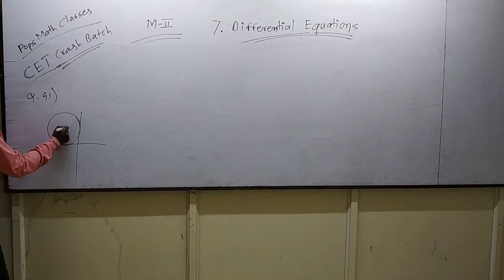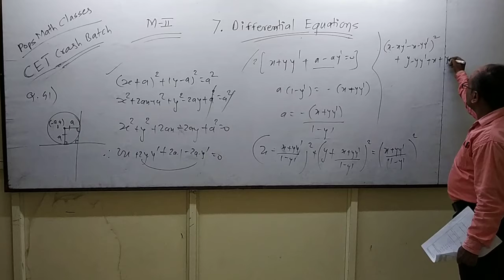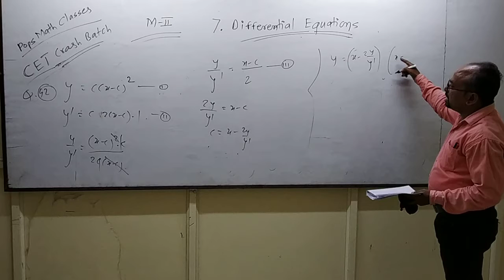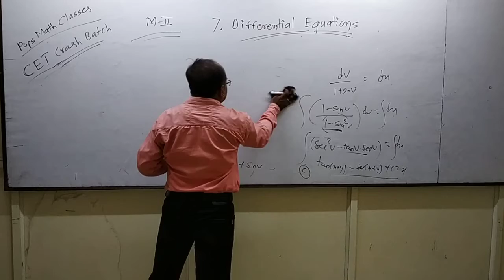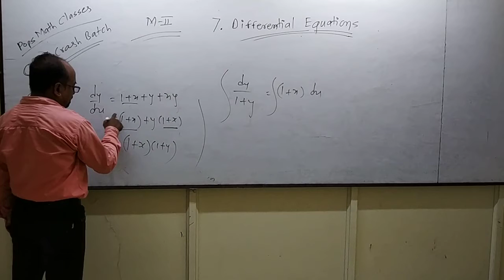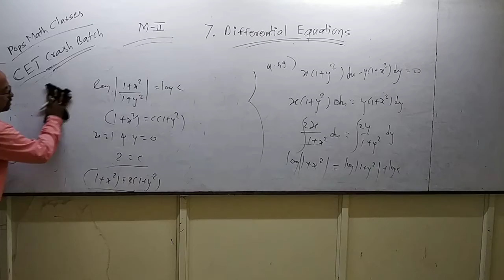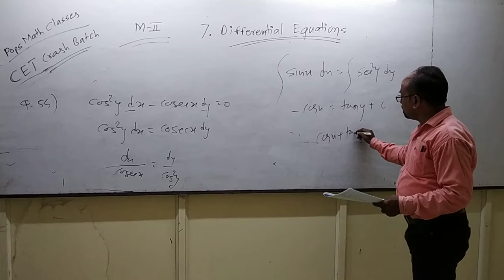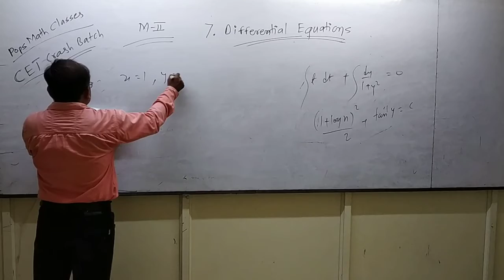CET Crash 07. Differential equations. (Q. 41 to 55)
Period:-05.
Chapter:-07. Differential equations.
(M-II) 12th class.